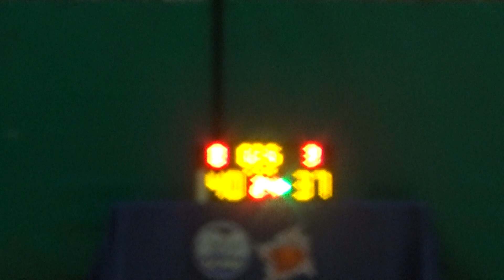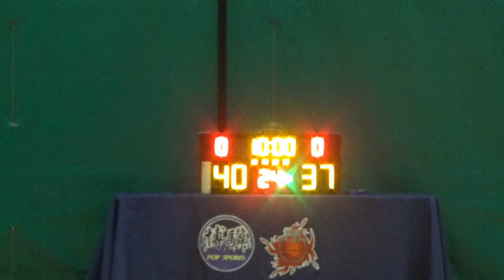20240906 FXXK IT VS 駿基工程A 3rd Quarter